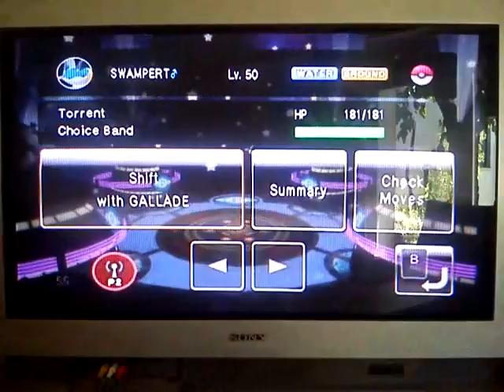PBR Random WiFi battle #26 Rematch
The same trainer from battle 23 but with my Jean pass this time. Not much happened. Enjoy!